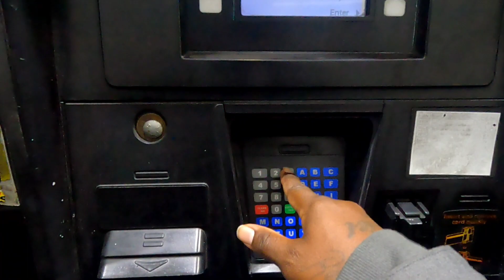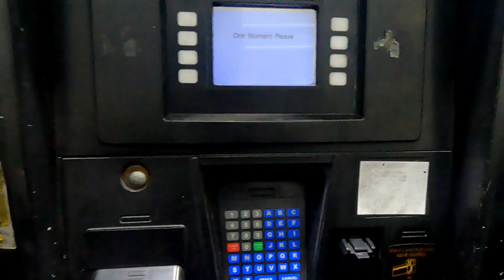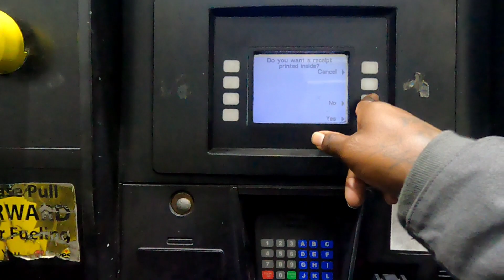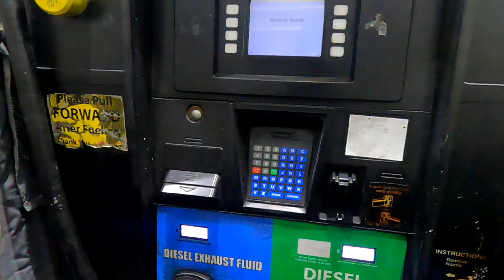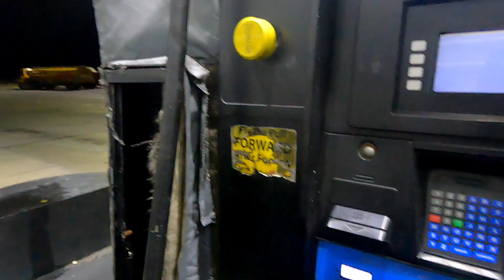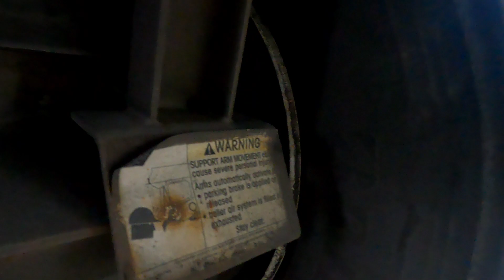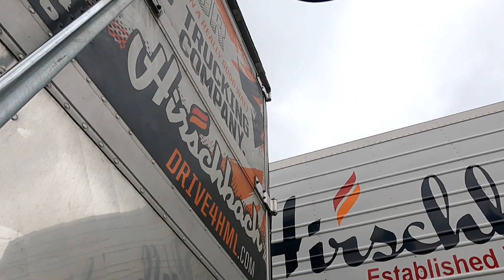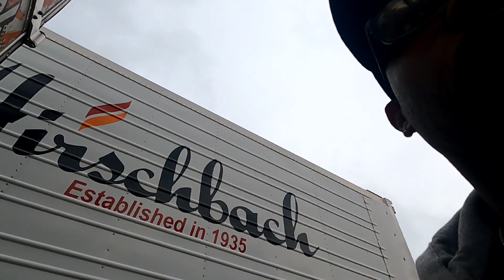Can't Believe I Did This for Free|Rookie Hirschbach Trucking Vlog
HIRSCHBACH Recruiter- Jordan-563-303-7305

MY DRIVER CODE- RATEDW

I'm Ed 9mm Ratcliff, Former professional fighter and now an OTR Trucker. This is a daily vlog documenting my life as an entrepreneur learning this new career as a semi truck driver. Currently I am trucking for Hirschbach after recently leaving Paper Transport Inc. and you get to see the ins and outs of my professional driver journey. This is a lifestyle  channel with most content as of now is based on my professional trucking career plus more. The realest vlog on youtube.

Products I use in my Daily Vlog

Other Links:
Crypto Currency-Possible FREE $10